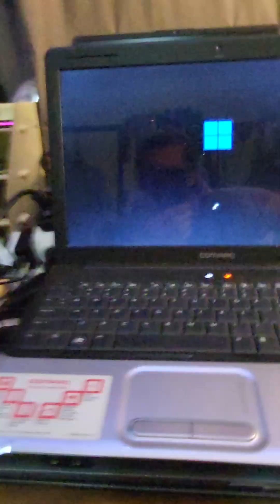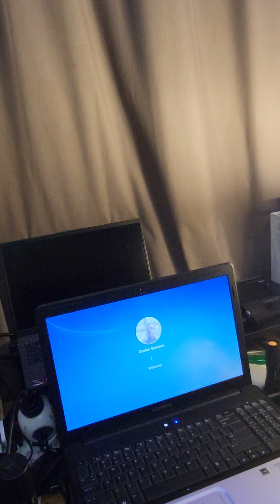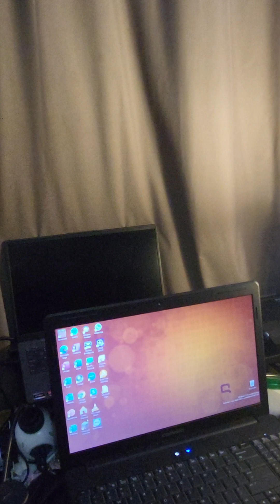Compaq Presario CQ61 running windows 11 episode 50